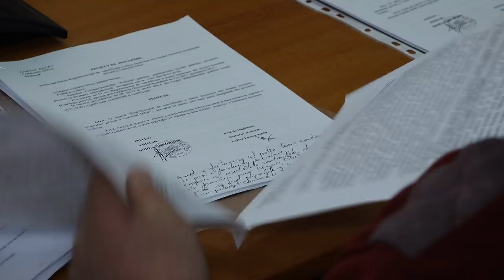LA OITUZ Sedinta Consiliului Local din 15 feb FILMARE EXCLUSIV TV FULL HD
LA OITUZ, județul Bacău, Ședința Consiliului Local din 15 februarie 2018 FILMARE EXCLUSIV TV FULL HD

Cu stimă,
echipa Exclusiv

Vizionare plăcută !